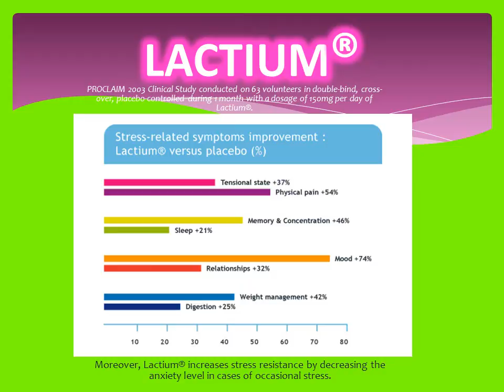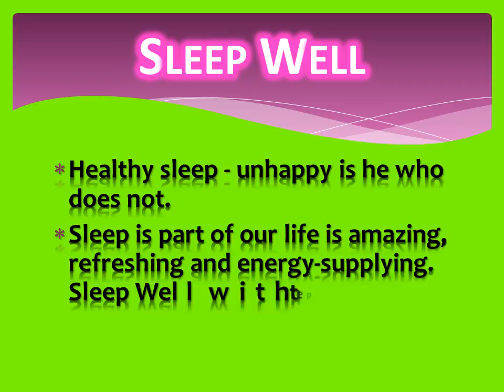Sleep Well1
Good and restful sleep - the basis of health!